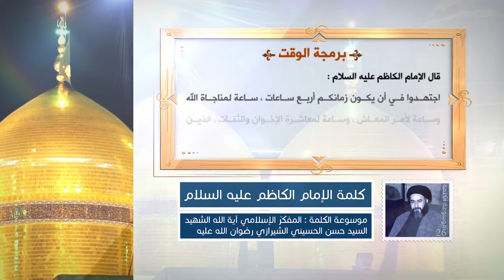كلمة الإمام الكاظم عليه السلام - برمجة الوقت - آية الله الشهيد السيد حسن الحسيني الشيرازي رحمه الله